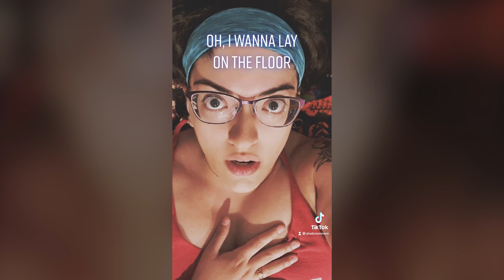musical stylings (and bonus dancing) | shabnomnom tiktok compilation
various degrees of unseriousness contained within